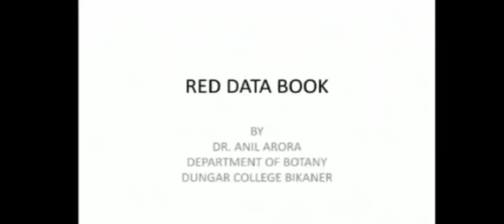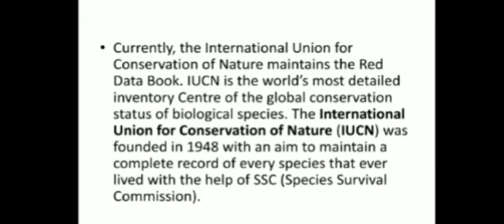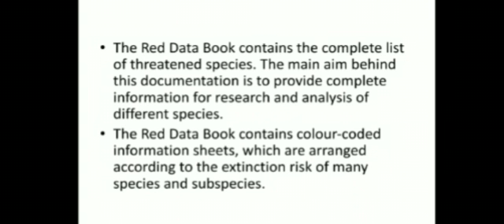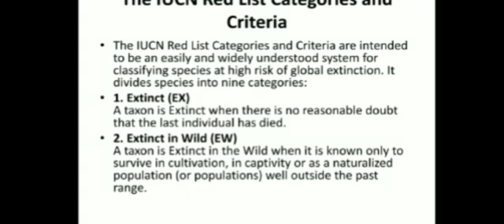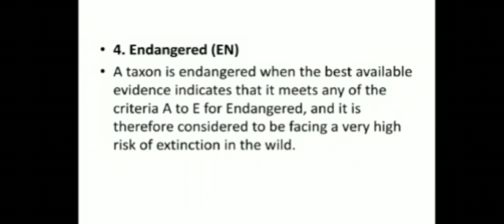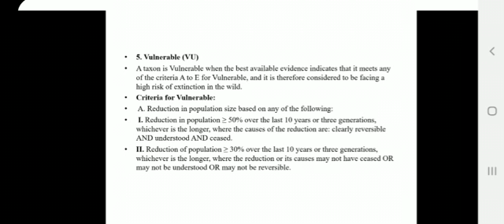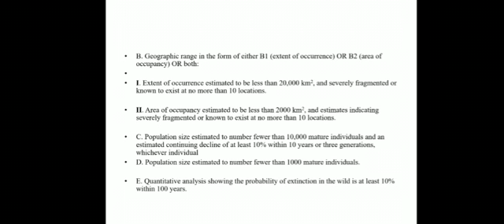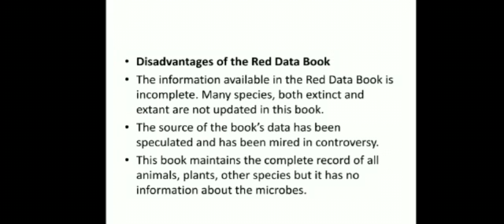IUCN, SSC and Red list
By Dr. Anil Arora Department of Botany Dungar college bikaner for M. Sc. Botany Ecology and PHYTOGEOGRAPHY